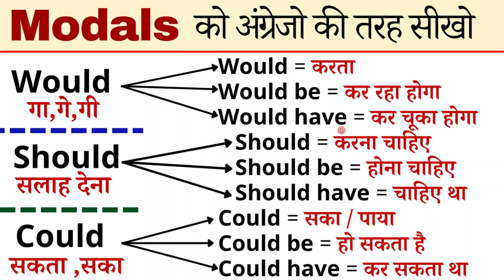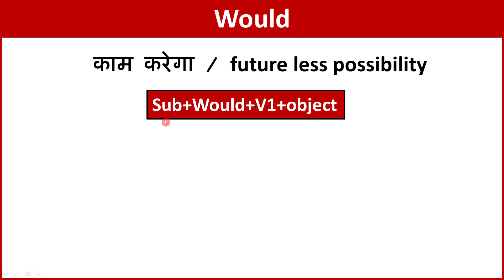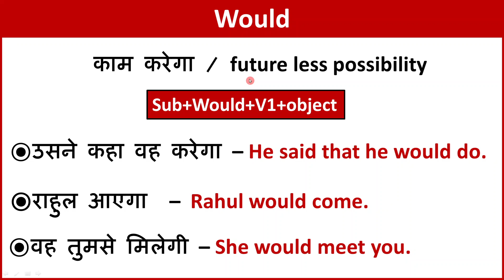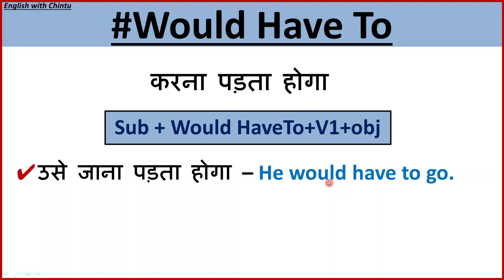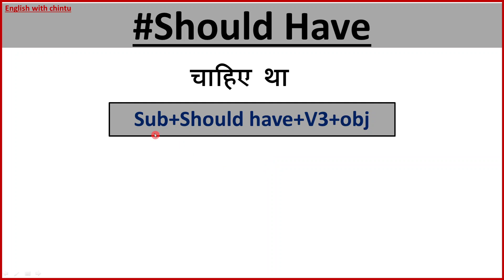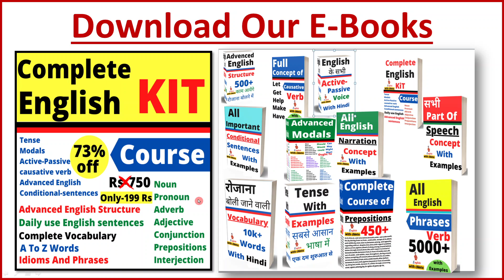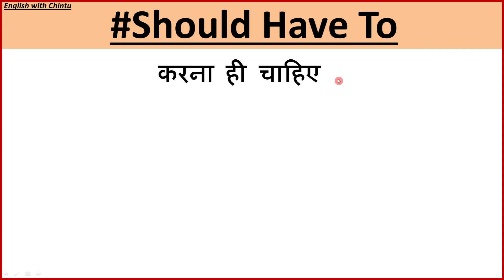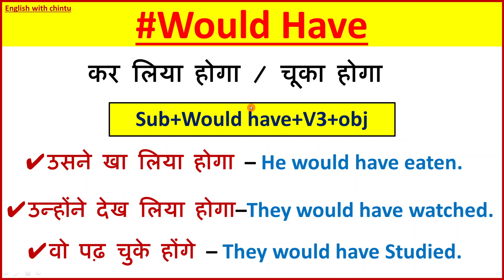Modal Verbs | Use of Would, Could & Should in English Grammar | Modals with examples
Basic English Grammar for Beginners in Hindi with examples | English speaking lesson with examples if you want to learn English grammar from Hindi to  English then learn these important words from English grammar concepts

🔴About Video👇👇:

Here we will learn about modals in English grammar as like would, should, could and many more, If you want to know why do we use English Modal verbs,  here is the Answer, Modal verbs (such as can, could, shall, should, ought to, will, or would) that is usually used with another verb to express ideas such as possibility, necessity, and permission. In English Modals Video we are learning about some basic English concepts of English Modal verb with explanation and examples in HIndi and English Both languages.